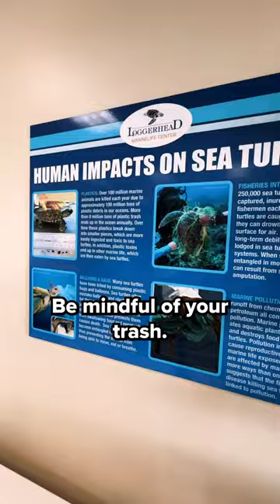Sea Turtle Sanctuary